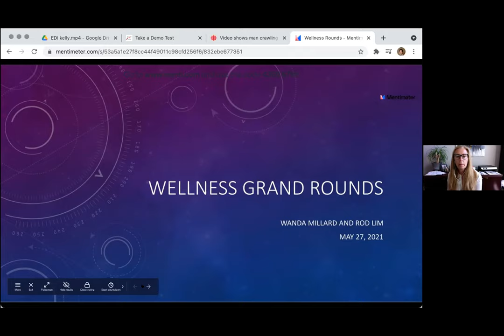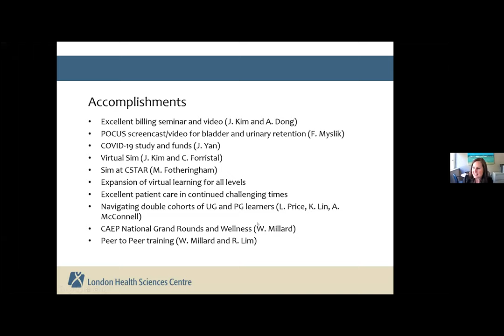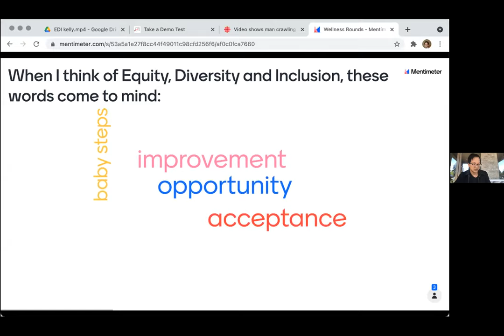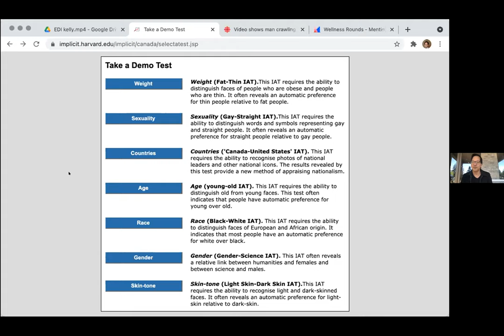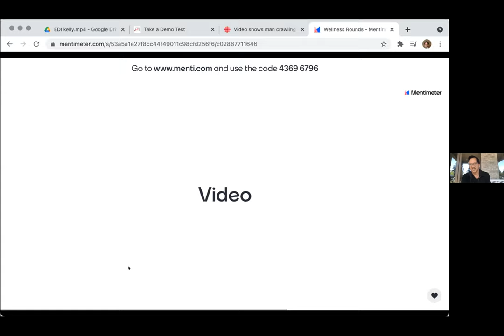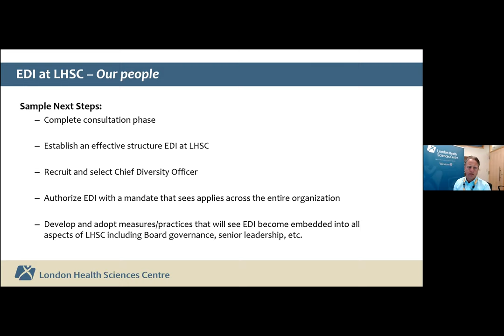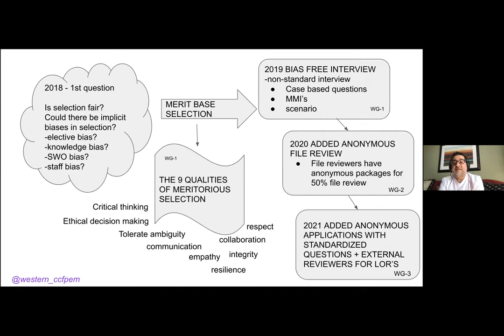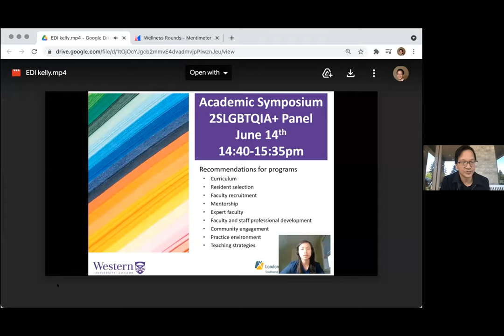Dr. Rod Lim and Dr. Wanda Millard: What do COVID, EDI, and the ED have in common?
What do COVID, EDI, and the ED have in common?